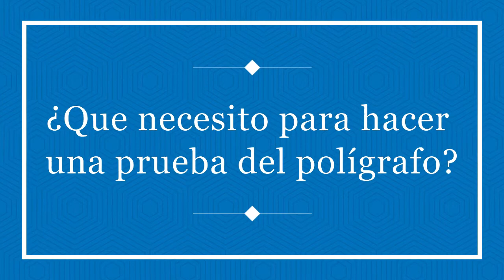Requisitos, condiciones, reglas para polígrafo ¿Que es necesario para hacer una prueba de polígrafo?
Requisitos, exigencias, condiciones para realizar una prueba de polígrafo o detector de mentiras. Que es necesario para hacer una prueba de polígrafo?

Básicamente para hacer una prueba de polígrafo es necesario:

Ser mayor de edad
Tener un estado de salud físico y mental estable
Querer someterse de forma voluntaria a la prueba

Puede haber excepciones a estas variables pero en regla general es lo único que necesita.

Muchas gracias,
B.E.A.R. FORENSICS